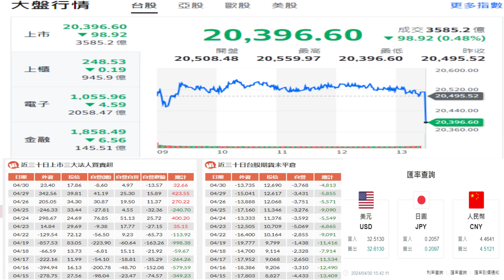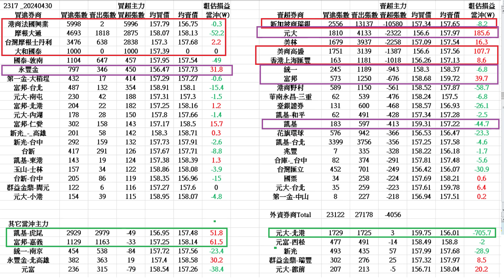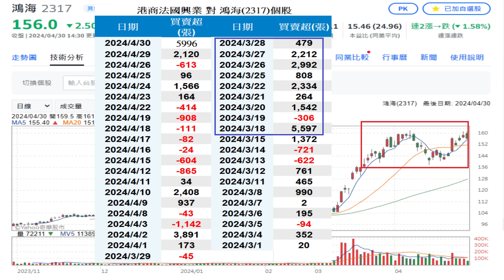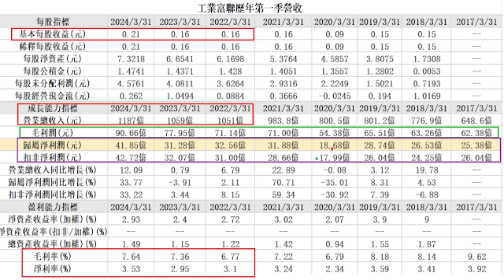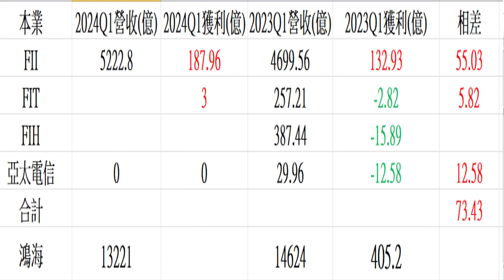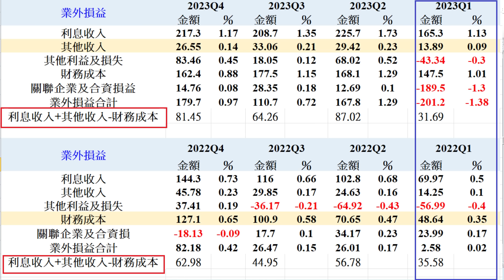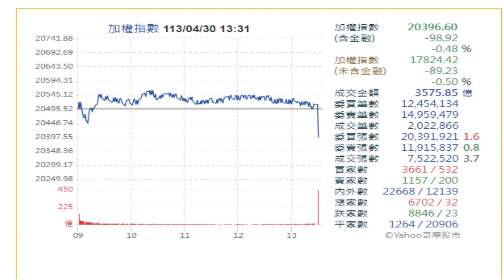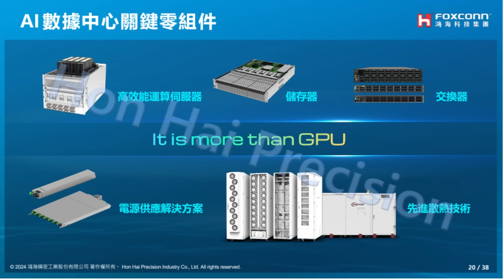4月30日！鴻海第一季本業子公司獲利情況！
1、鴻海主力外資群進行你丟我撿！
2、鴻海第一季本業子公司獲利情況！
3、鴻海AI伺服器爆發性成長僅剛開始！